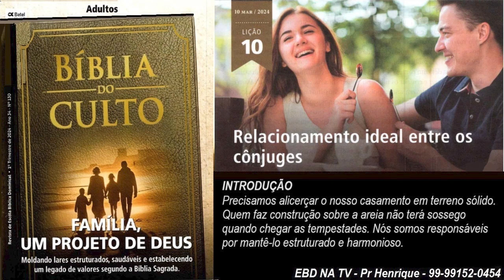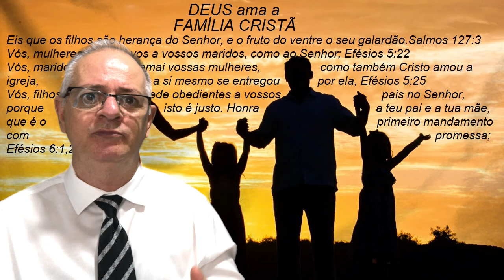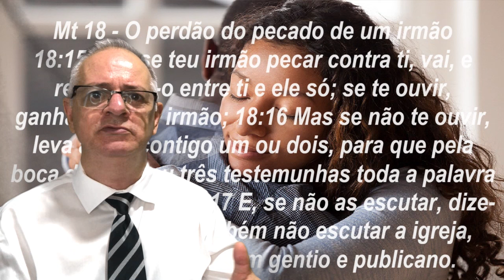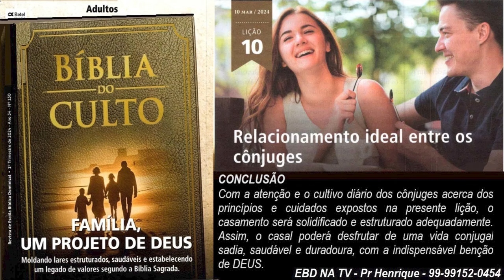Lição 10, BETEL, Relacionamento ideal entre os cônjuges, 1Tr24, Pr Henrique, EBD NA TV